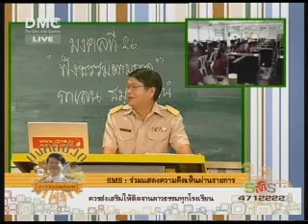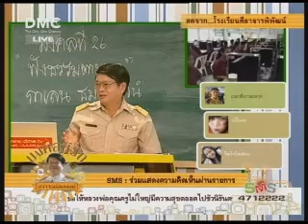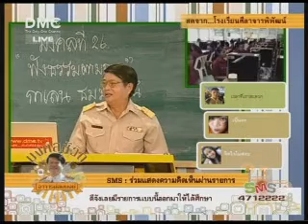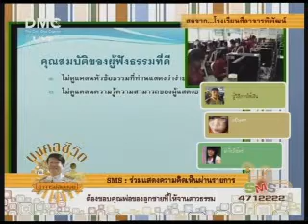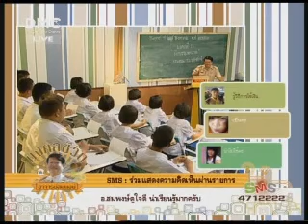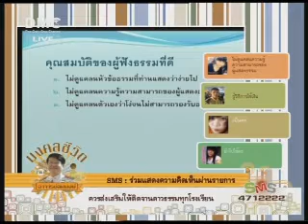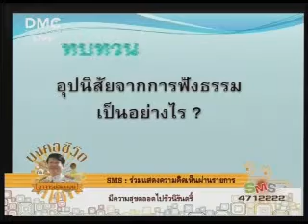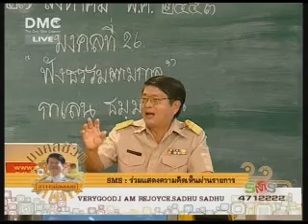มงคลชีวิตกับคุณครูสมพงษ์ 27ส.ค53 4/5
มงคลชีวิตกับคุณครูสมพงษ์ 27ส.ค53 ฟังธรรมตามกาล